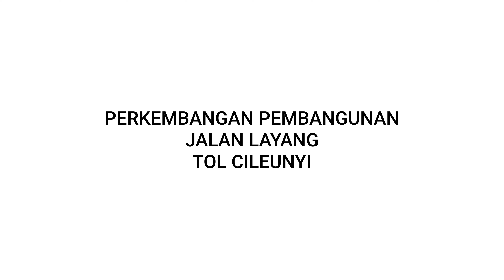TOL CILEUNYI TERKINI| Suka Ada Penyempitan Jalan.. Mesti Waspada.